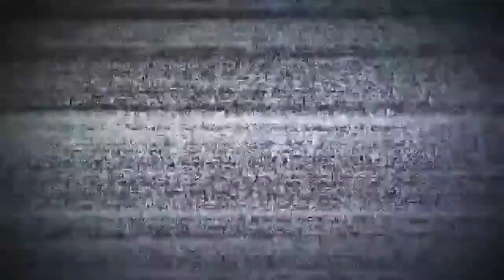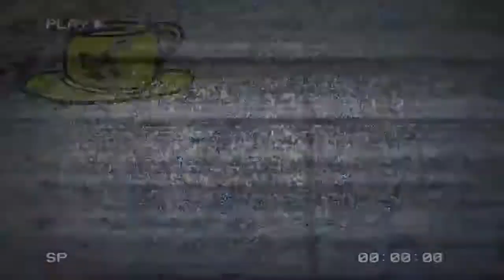Coro del Liceo de San Gregorio de Polanco, Tacuarembó, Uruguay (22/06/2012)